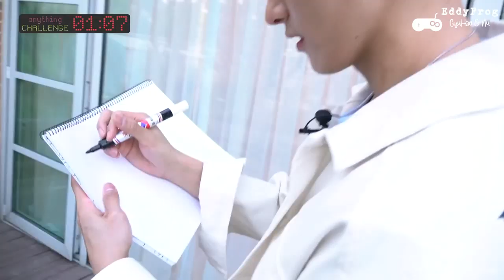[VIETSUB] 1 Phút 7 Giây - Ngôn Ngữ Cơ Thể của Jeonghan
Spot-Trans: Từ Hữu Phương
Trans: Trần Thị Xoài
Time: Lam
Edit: WonHao_fairy
Typeset: Einy_aegi
Encode: sinh tố Xoài
Upload: Pơ Olga